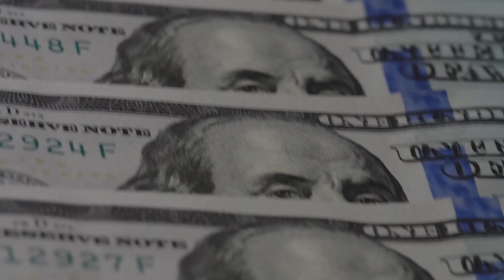Spotlight Series: Beyond the Technical Side of Tax Law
In the second installment of the “GILTI Conscience” pro bono spotlight series, Palo Alto associate Katy Stone delves into how she has used her corporate tax knowledge to tap into the often overlooked emotional side of tax law. Along with hosts Nate Carden, David Farhat and Stefane Victor, Ms. Stone discusses how young tax attorneys can engage in a wealth of pro bono opportunities that have a measurable impact on the lives of disadvantaged taxpayers.